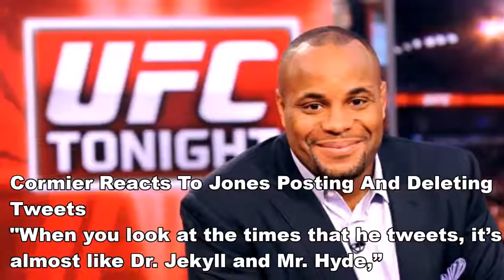Daniel Cormier about Jon Jones posting and deleting Tweets; Anthony Johnson training strikes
Daniel Cormier talks about Jon Jones posting and deleting tweets. Cris Cyborg running outisde; Ross Pearson and Anthony Johnson in training